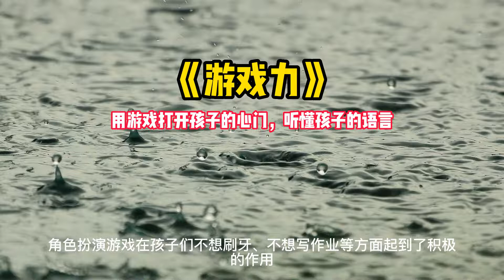《游戏力》：用游戏打开孩子的心门，听懂孩子的语言